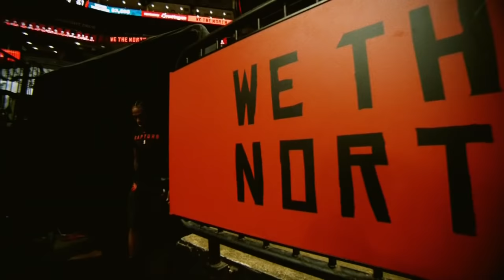Relive The Toronto Raptors' Historic NBA Championship Run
Watch a montage of the Toronto Raptors historic run to that ended in the franchises first NBA Championship.